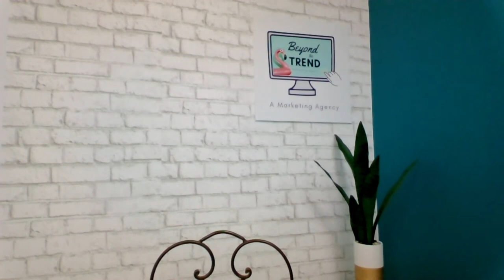Taking Back 2020: Captain Morgen Joins Real Talk Redhead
Agency owner, Morgen Reynolds, is excited to be a guest on Real Talk Redhead’s podcast. 🎙️😊👍🏻

Morgen talks about Beyond The Trend’s current initiative, the 🍁 "Step-Up-September Challenge" 🍁,  which encourages business owners, entrepreneurs, and everyone else to not give up on 2020! She also discusses marketing and business during quarantine, and now, mental-wellness, and how she keeps moving through the tough stuff.

You can follow Real Talk Redhead's podcasts on Spotify here (or anywhere you can listen to podcasts)

➡️ To learn more about the Step Up September Challenge, or for email updates, visit BeyondTheTrend.com.  😊🎙️☕👍

➡️ Hit us up on Facebook or Instagram for more content!